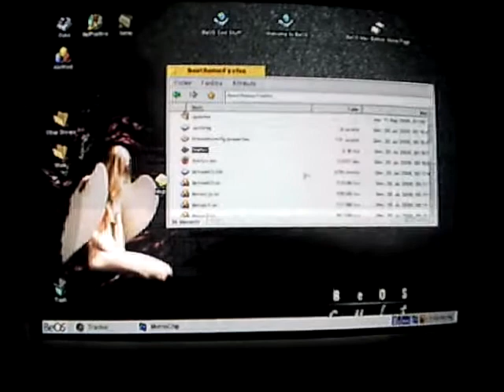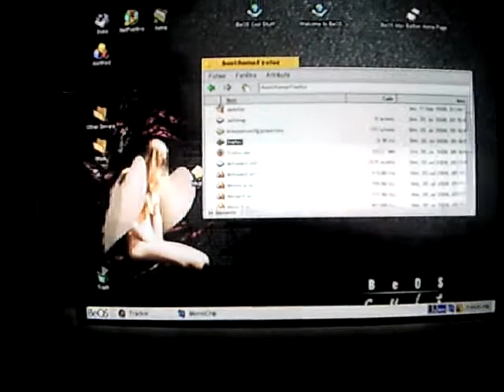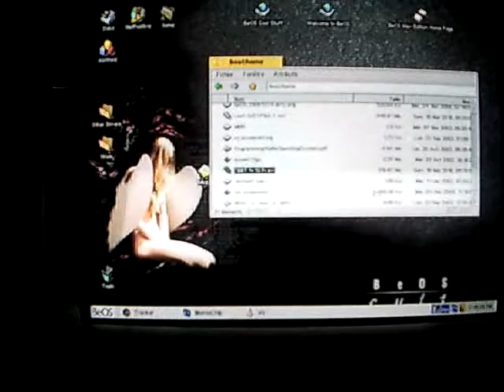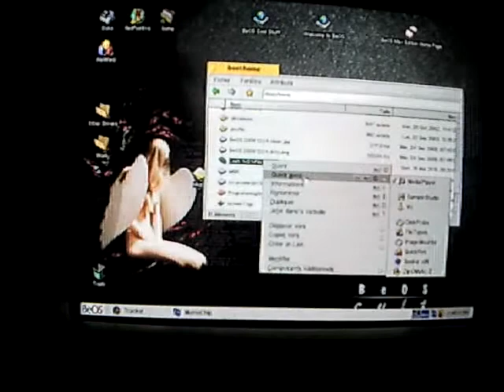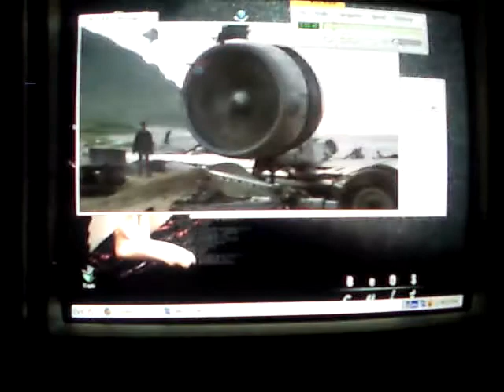BeOS running on my old Pentium II 400 Mhz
Here you can see BeOS running on my old computer , Pentium II 400Mhz , 128 MB and 3DFX graphic card.
Browsing internet with FireFox for BeOS , and video with VLC